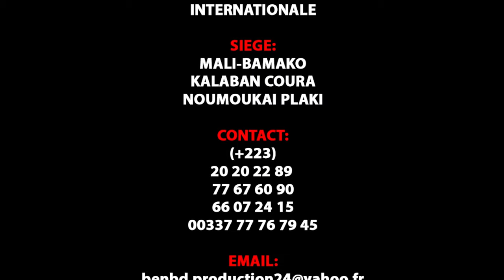YELEKO PAPOU dans L'AVENTURE DE PAPOU Episode 3 par BEN BD PROD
L'artiste Comédien YELEKO PAPOU de Yélébougou est un jeunes Comédiens de Bamako qui jouent dans le groupe YELEBOUGOU et qui est très très aimé de nos jours partout au Mali et le voilà votre YELEKO PAPOU de YELEBOUGOU dans ( AVENTURE DE PAPOU EPISODE 2 ) pour vous les fans avec le soutien de son LABEL UNIVERSEL BEN BD PRODUCTION INTERNATIONALE aux contacts: 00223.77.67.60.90 ou 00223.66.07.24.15 ou 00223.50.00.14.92 ou sur internationale au: 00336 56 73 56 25 ou par E-mail: / Catégorie Films et animations